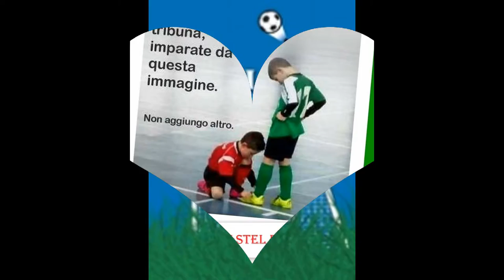VIRTUS CASTEL FRENTANO " SCUOLA CALCIO "